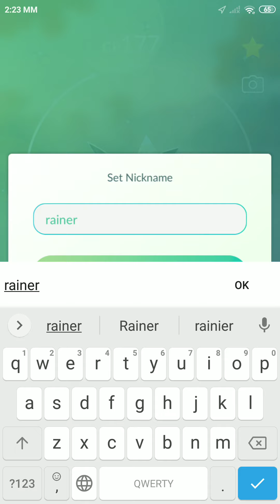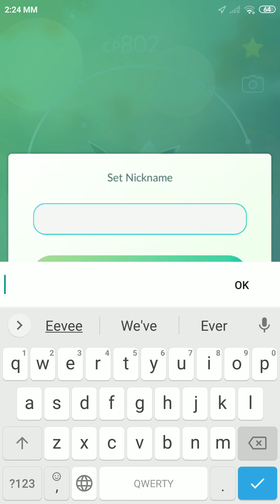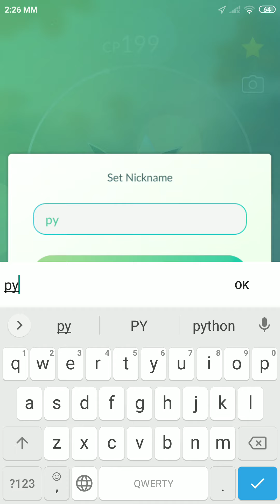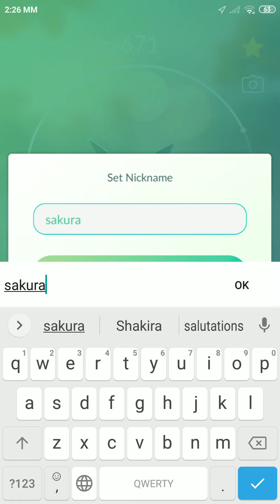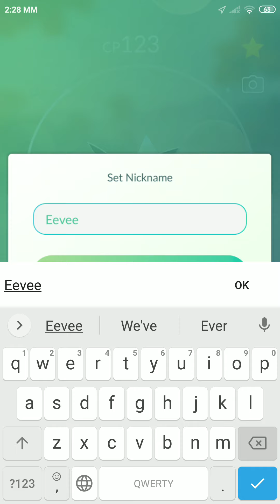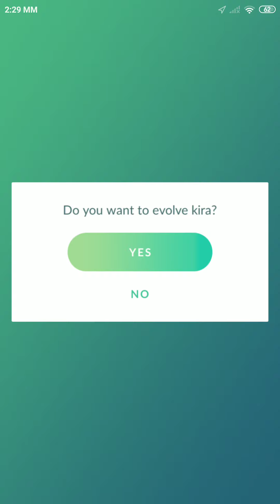ALL EEVEE SHINY EVOLUTIONS WITH NAMES IN POKEMON GO || POKEMON TRAINER || EEVEE COMMUNITY DAY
Evolving EVERY Eevee with their names trick in Pokemon GO !!
Trainer Ari !

0:00 How to evolve eevee into vaporean
0:56 How to evolve eevee into jolteon
1:40 How to evolve eevee into umbreon
2:26 How to evolve eevee into flareon
3:08 How to evolve eevee into espeon
3:50 How to evolve eevee into leafeon
4:41 How to evolve eevee into glaceon
5:27 How to evolve eevee into sylveon